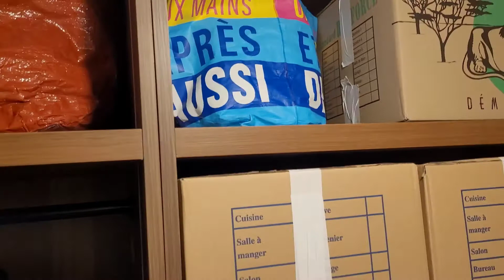OFW IN PARIS FRANCE 🇫🇷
Buhay ofw sa Paris